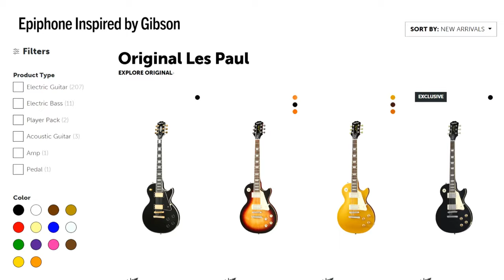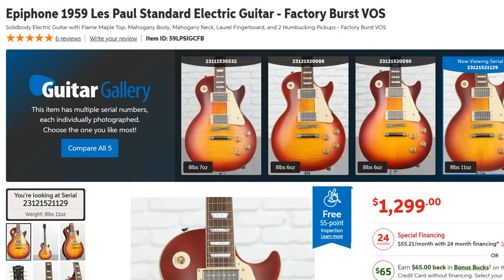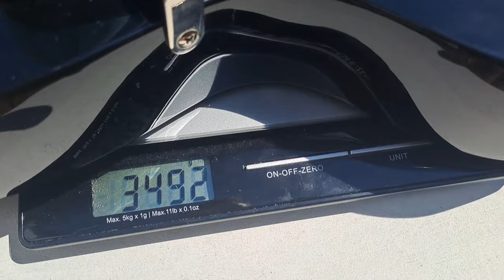Epiphone vs Gibson Les Paul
Is Epiphone getting better than Gibson now??? That's a big question... we'll do a sound demo, quality check, heritage and more...! I've picked out my Epiphone Les Paul Studio and my Gibson Les Paul Faded for this comparison but also bring a lot of other guitars into the mix to compare... This is a fun one.

Chapters:
00:00 Intro - what's the deal?
01:00 Heritage
01:55 Country
02:39 Finish - poly vs nitro
03:41 Construction
04:38 Headstock
05:14 Humbuckers
05:38 Electronics
05:52 Neck
06:05 Weight
06:45 Quality Assurance
07:25 Price
08:05 Sound demo - Epiphone
08:37 Sound demo - Epiphone Split coils
09:11 Sound demo - Gibson
11:22 Overall thoughts